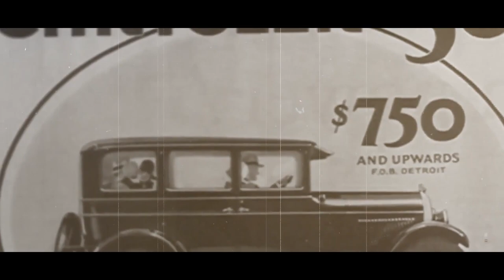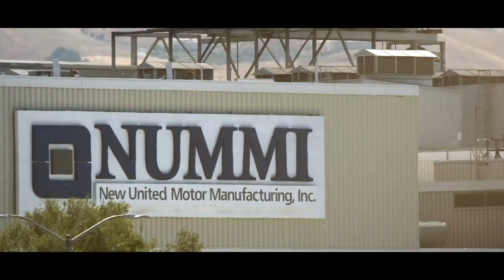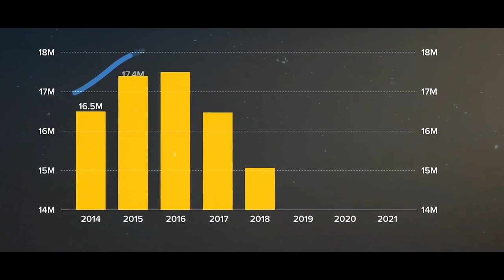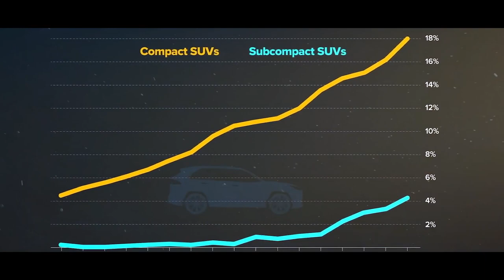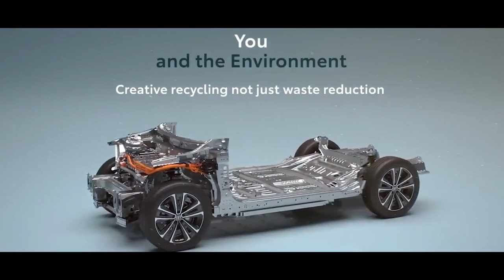How TOYOTA Started - How Kiichiro Toyoda Started Toyota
Big Company business

In this video, we're going to take a look at the fascinating story of Toyota. We'll learn about the company's early days and how it became one of the world's leading car brands.
If you're interested in cars or in the success story of Toyota, then this video is for you. We'll explore the fascinating story of Toyota and how Kiichiro Toyoda started Toyota from its humble beginnings to its current status as one of the world's leading automobile brands. This is a video you won't want to miss!

1) This video has no negative impact on the original. (It would actually be positive for them)
2) This video is also used for teaching purposes.
3) It is transformative in nature.
4) I ONLY used bits and pieces of videos to get the point across where necessary.